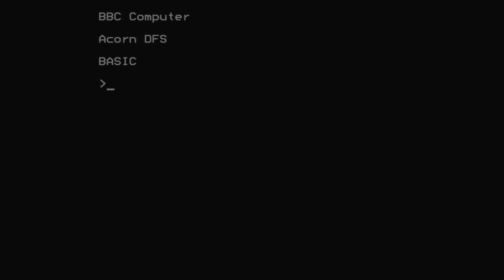Trainiac for the BBC Micro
Game description:

Help the train to get from the top left to the bottom right by placing bridges where are gaps.

Eventually the train will make it to another station. If it does the next trains will be faster. The maximum speed a train can get is 5.